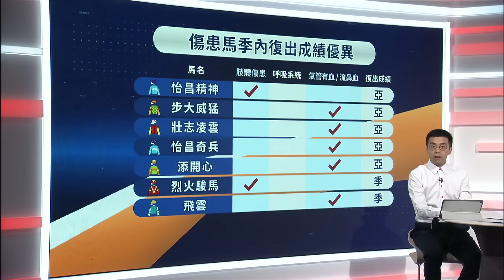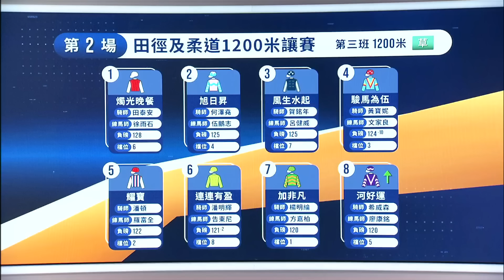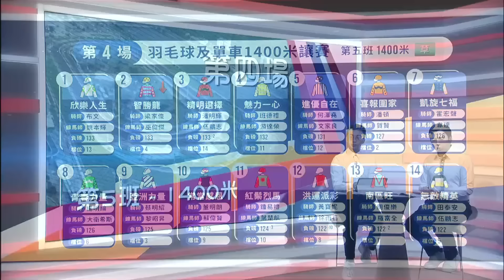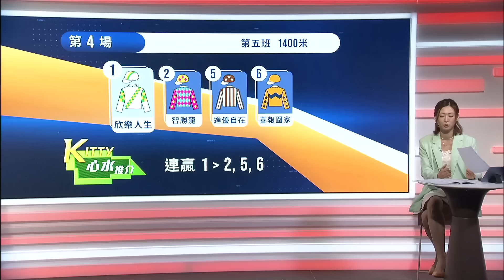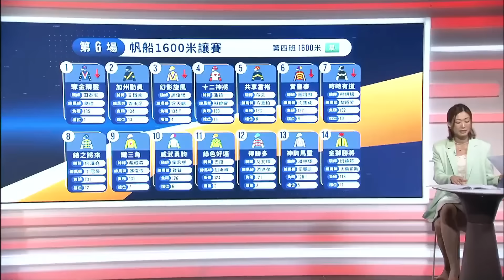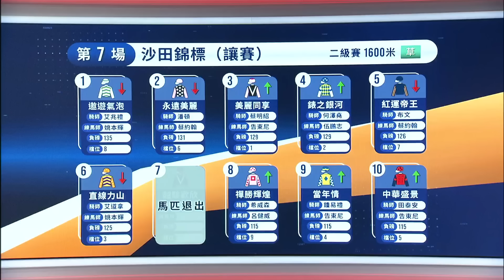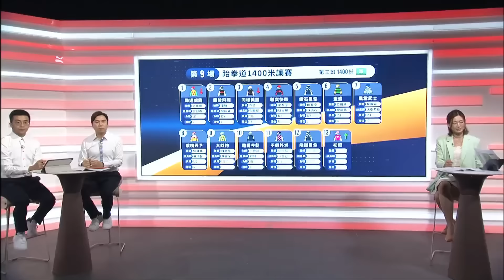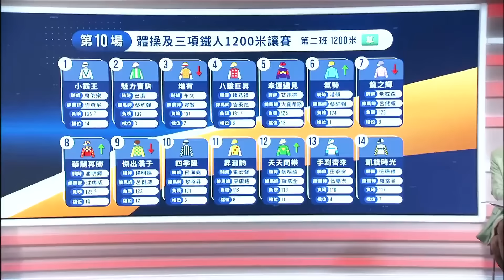【聽日有馬跑】24/25 #11 「2024巴黎奧運中國香港隊賽馬日」（10月13日）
《聽日有馬跑》有評馬人丘嘉滎、蔡俊佳、黃楨淘坐陣，每個賽日前為大家詳細分析賽事，包括人馬配搭實力、步速形勢以及最佳投注策略，助馬迷全方位備戰！
主持是日精選場次第2、第3及第7場

1. Adjust the time stamp
2. NEW season playlist – 24/25

[00:00:00] – 賽日資訊
[00:04:32] – 第1場
[00:10:42] – 第2場（精選）
[00:15:48] – 第3場（精選）
[00:21:46] – 第4場
[00:27:27] – 第5場
[00:33:38] – 第6場
[00:38:43] – 第7場（精選）
[00:45:13] – 第8場
[00:49:53] – 第9場
[00:55:29] – 第10場